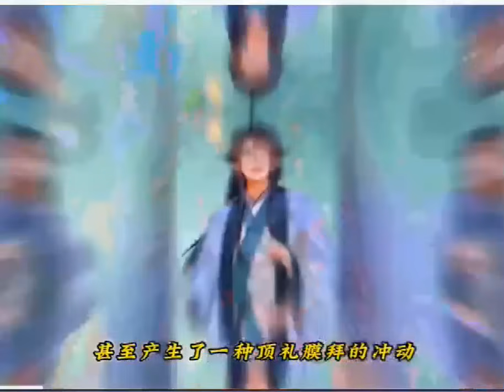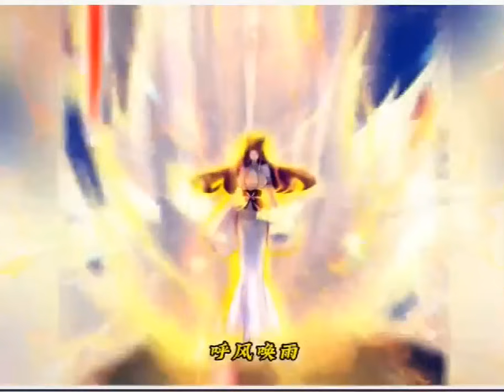《原来我是修仙大佬》第1266至1285集 李念凡以凡人之躯降临修仙世界，得知修仙无望后只想安稳度日。却不知—— 他收养的一条狗，因为看他写诗作画，成为一代妖王，镇压一方世界。